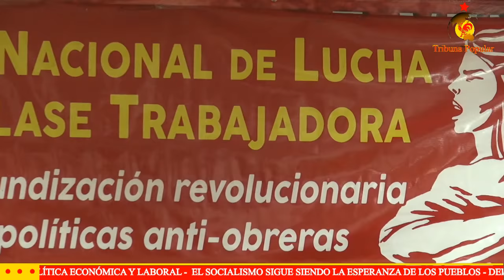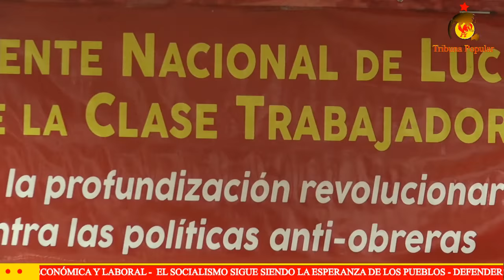FNLCT; Denuncia graves violaciones a los derechos de trabajadores públicos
Caracas, 24 sept. 2015, Tribuna Popular TP.- El Frente Nacional de Lucha de la Clase Trabajadora (FNLCT) denu nció las graves violaciones a los derechos de las y los trabajadores del nuevo ministerio Eco Socialismo y Agua y a quienes laboran en los supermercados Bicentenarios.. Para tomar medidas de acciones, el FNLCT realizará una asamblea Nacional este sábado  26 de septiembre en el teatro Cantaclaro a partir de las 9 AM.
Así lo informó el coordinador nacional de la organización clasista, Pedro Eusse, en rueda de prensa esta mañana.